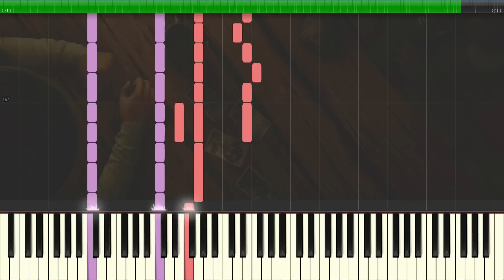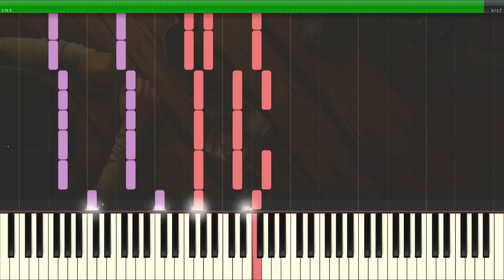The Witcher 3: Gwent - Synthesia Piano Tutorial (All Original Gwent Tracks) + FREE SHEETS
For those who need it, I made this Synthesia version of my Gwent piano medley.

Here is a list of the full medley:

0:05 - The Nightingale
1:16 - A Story You Won't Believe
2:19 - Back on the Path
3:41 - Another Round for Everyone/Drink Up, There's More! (I combined them into one piece)
4:50 - Unreleased Gwent Track

- Please consider following me on Twitter if you’re interested in my future videos: